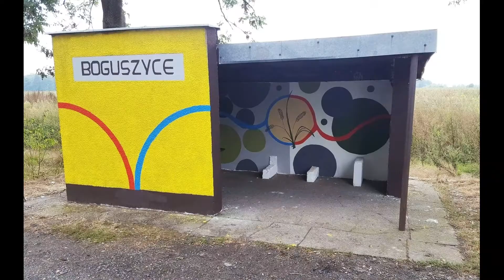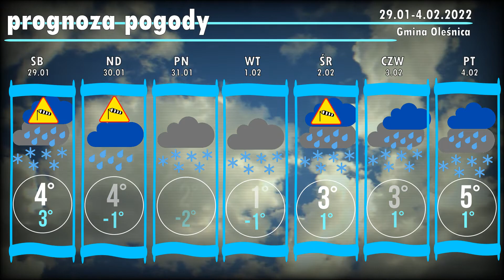WIEŚć Gminna - 28.01.2022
Cotygodniowy przegląd wydarzeń kulturalnych w Gminie Oleśnica. W tym wydaniu o tym co dalej z zajęciami feryjnymi w świetlicach Gminy Oleśnica oraz o międzynarodowym projekcie odbywającym się na Malacie. Zaglądamy także co dzieje się w gminnym sporcie.
Nie zabraknie prognozy pogody.